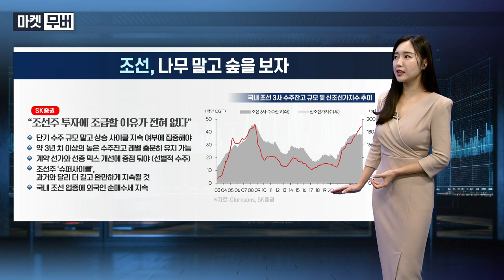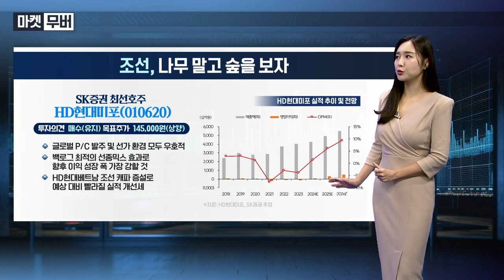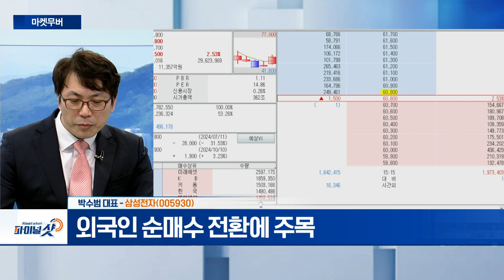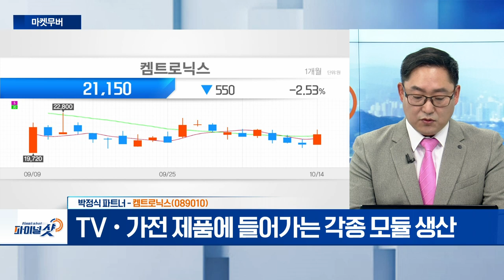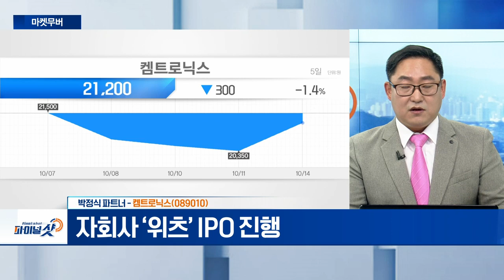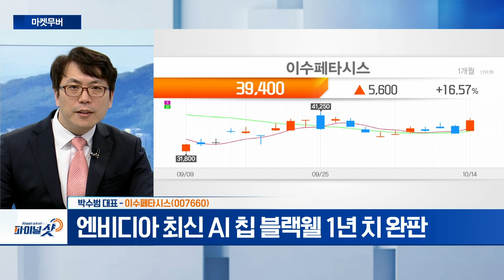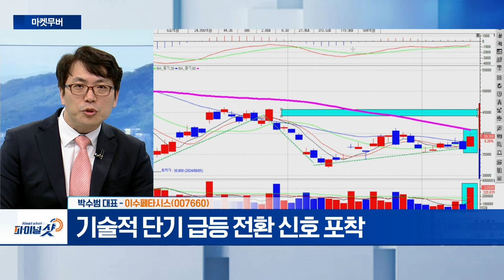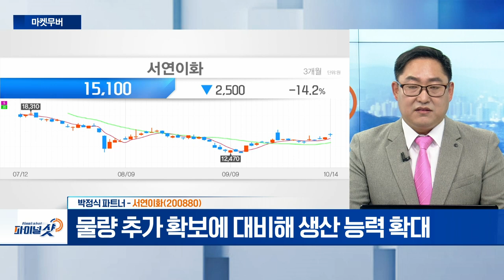삼성전자, 켐트로닉스, 이수페타시스, 서연이화 | Final Shot (20241014)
- 다양한 악재 주가 선반영
- 외국인 순매수 전환에 주목

- 반도체·전자·전장 사업 등 주요 사업 영위
- TV·가전 제품에 들어가는 각종 모듈 생산
- 자회사 ‘위츠’ IPO 진행
- KG모빌리티 공동 전기차 무선 충전 기능 탑재 공개

- 엔비디아 최신 AI 칩 블랙웰 1년 치 완판
- 기술적 단기 급등 전환 신호 포착

- 현대·기아차·포드·벤츠 등 글로벌 사업 영역 확대
- 물량 추가 확보에 대비해 생산 능력 확대
- 현대차 인도법인 초기 IPO 공모 블록딜
- 싱가포르 국부펀드 주식 입찰